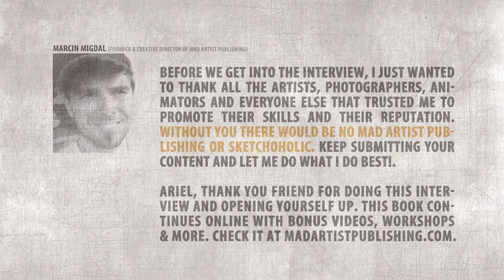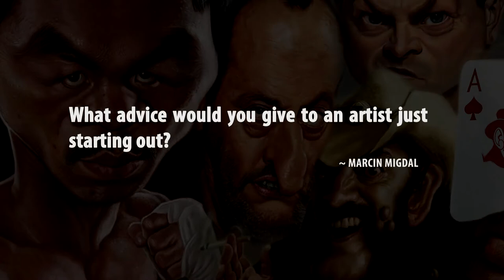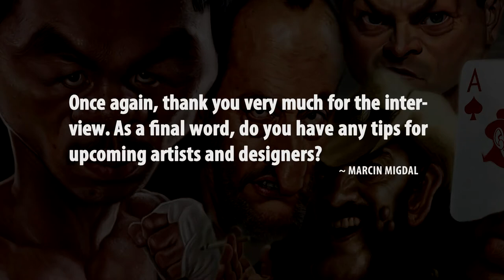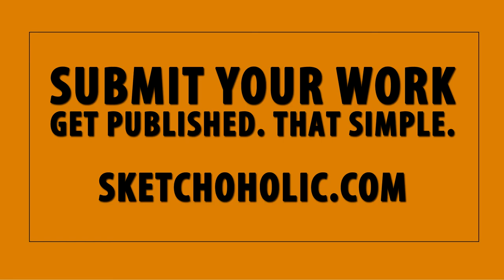Caricaturist Ariel Medel Interview - On Creative Industry & Ultimate Advice to artists (Part 3 of 3)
ARIEL MEDEL is a guest Artist in the book How to Paint Ultra Realistic Caricatures - Art Courses & Video Tutorials with Jaume Cullell and Friends published with Marcin Migdal and Mad Artist Publishing. The book is the first of its kind to feature exclusive artist interviews and QR embedded content.

If you are looking to publish a book, portfolio booklet or are interested in creating video workshops for on demand learning and make a great college or art school entry contact us at . We work with photographers, illustrators, animators, sculptors and film festivals. We make you famous!

An Illustrator with more than 14 years in experience, I've work in many fields doing art for newspapers, magazines, advertisement agencies. My work has appeared in publications and other media in France, Germany, Japan, U.S., México, Brazil, etc. Lately I've been specializing in realistic digital caricature and comic book illustration.

Tip: My tips for other caricature artists is to not only copy a photo, but to try and make a piece of art. To achieve that for me means to add something that the photos don't show, being an action, an emotion, or a joke. I love when a caricature artist uses several reference shots to create something new.
Favorite Quote: "You must unlearn what you have learned." Yoda.

Ariel is taking private assignments for caricatures & digital art. Tomando comisiones para caricaturas y arte digital.